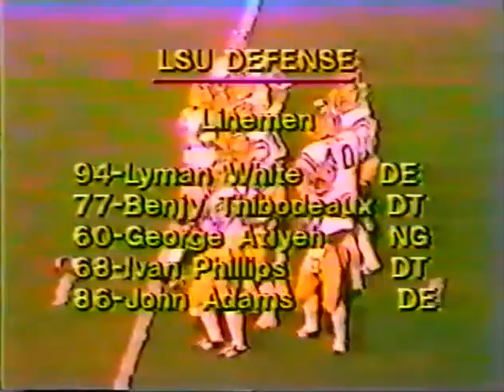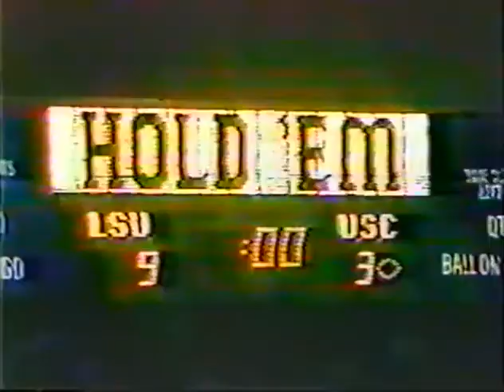1979 #1 USC @ #20 LSU No Huddle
Requested

1979 #1 USC Trojans @ #20 LSU Tigers